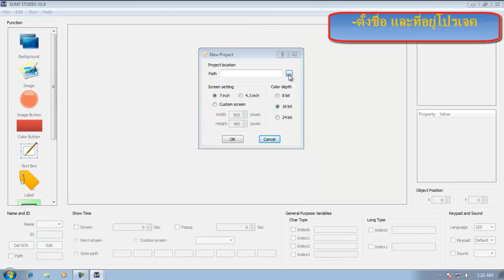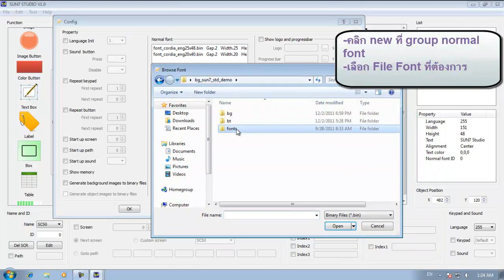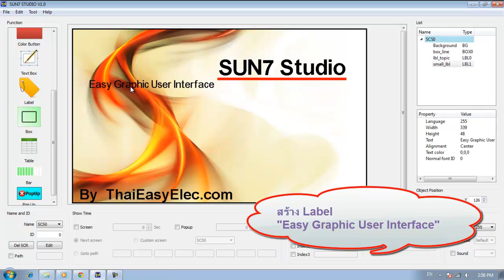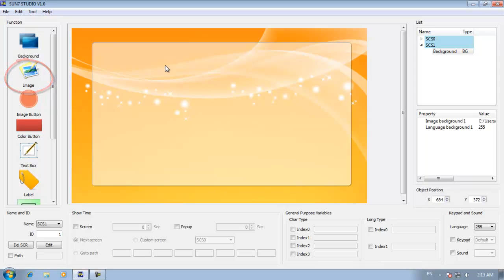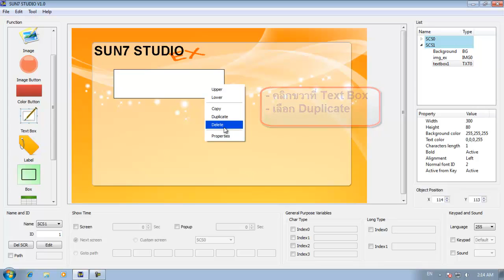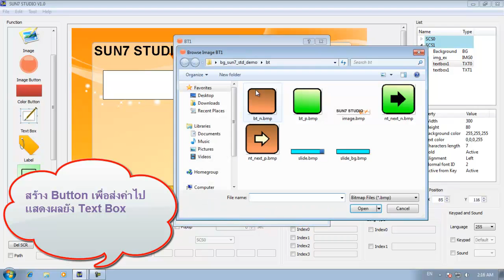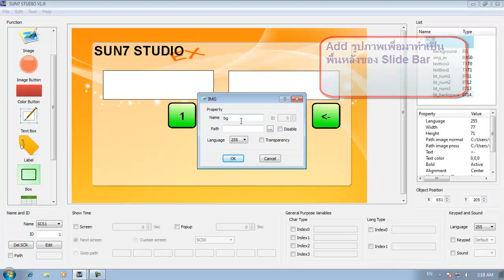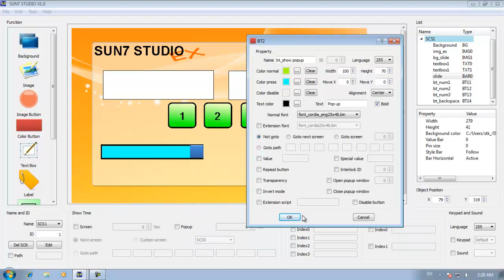SUN7 Studio_part1 .mp4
SUN7 Studio เป็น software ที่ทาง ThaiEasyElec พัฒนาขึ้น เพื่อใช้ออกแบบ GUI บนบอร์ดตระกูล SUN7 ตัว software สามารถ generate script และ folder สำหรับนำมาใส่ใน SD card จากนั้น MCU บน SUN7 ที่ program GUI engine library ลงไป จะอ่าน script พร้อมทั้งโหลดข้อมูลรูปภาำพและฟอนต์ต่างๆไปรัน GUI บนจอ LCD 4.3 นิ้ว หรือ 7 นิ้ว ที่ต่อกับบอร์ด